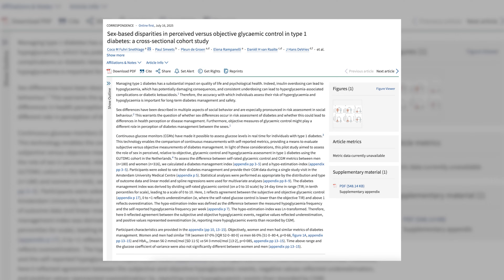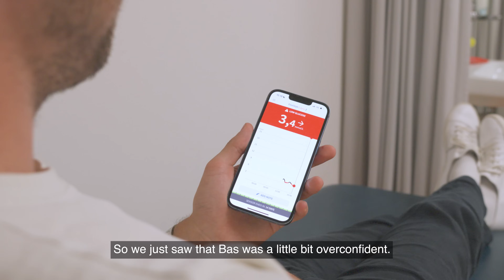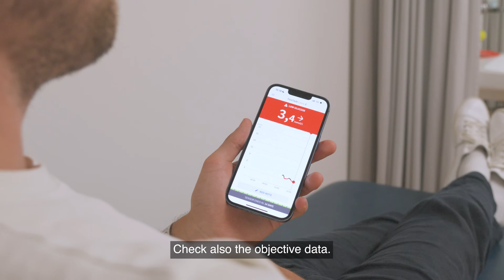Who manages their health better - men or women?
Who’s better at managing their health – men or women?

Our new study in The Lancet Diabetes & Endocrinology reveals a striking gap:
Men with type 1 diabetes overestimate their glucose control by 31%, while women judge themselves far more accurately.

Key insights:

 • Men and women spend the same time in healthy glucose ranges (~60%).
 • Yet men think they’re doing much better, and feel less limited by their condition.
 • That overconfidence, as seen in financial behavior research, may feel positive, but in reality it carries potential health risks.

This research combines medical expertise and behavioral economics, through a collaboration between Amsterdam UMC and the Amsterdam Business School, with internists Nordin Hanssen, Max Nieuwdorp and Coco Fuhri Snethlage.

Paul Smeets is Professor of Philanthropy and Sustainable Finance at the University of Amsterdam. His goal is to maximise the impact of every euro donated to charity and every euro invested with impact. Therefore, he evaluates the impact of charitable projects; studies what motivates people to give; and explores new developments and trends in the world of philanthropy and sustainable finance.